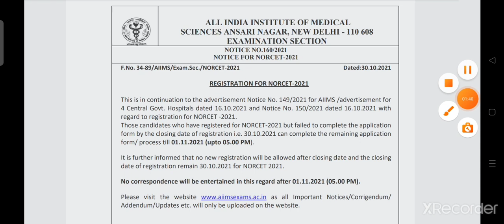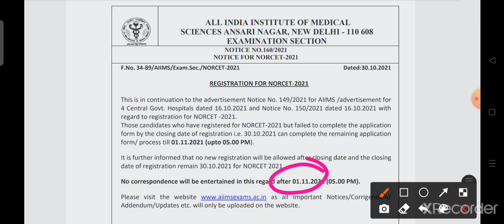CHECK NOW! AIIMS APPLICATION SUBMISSION DATE EXTENDED INDIA AIIMS NORCET-2021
Your Queries -
1.image based questions for aiims
2. ODISHA NUSING
3.aiims nursing officer previous question papers
4.staff nurse vacancy 2021
5.nursing competitive exam questions
6. nursing vacancy 2021
7.aiims image based questions
8.staff nurse exam papers
9.nursing exam questions and answers 10.nursing exam preparation
11.image based questions in nursing
12.NORCET Exam 2021